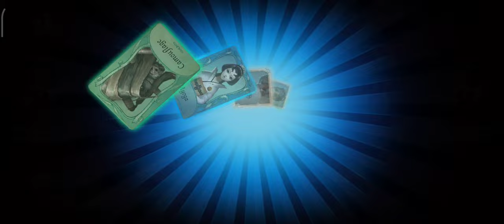Identity V | 13/10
🚫 If any producer or label has an issue with any of the uploads please get in contact  and it will be deleted immediately (this includes artists of the images used). Thank You!
Donete Unitell :
Số Tài Khoản : 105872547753 Nguyễn Vũ Thuận Vietin Bank